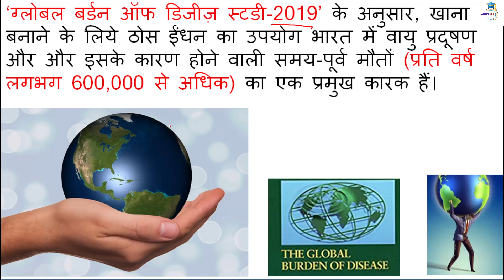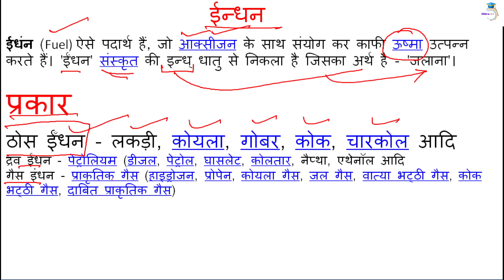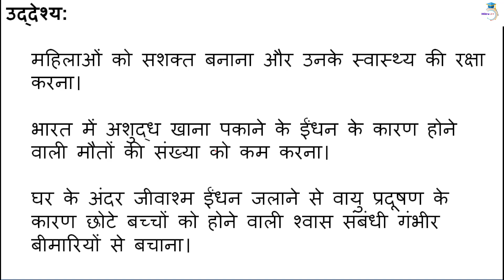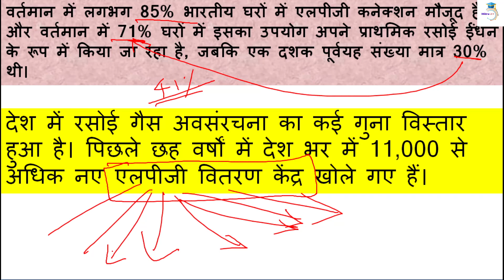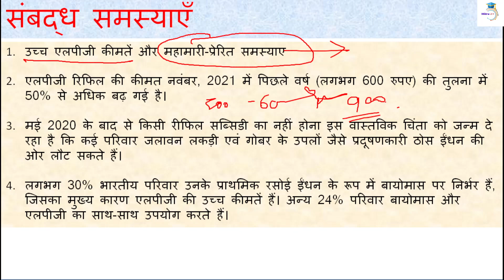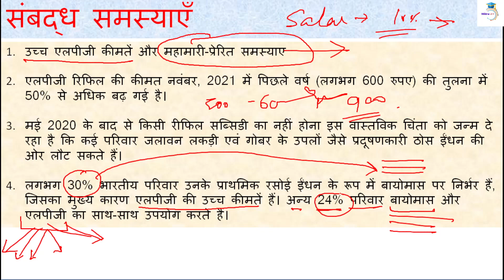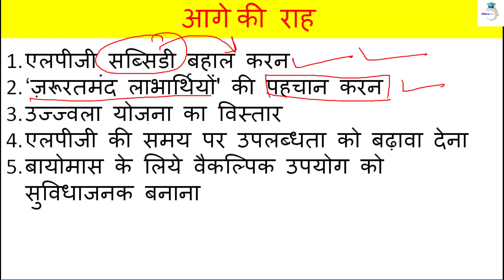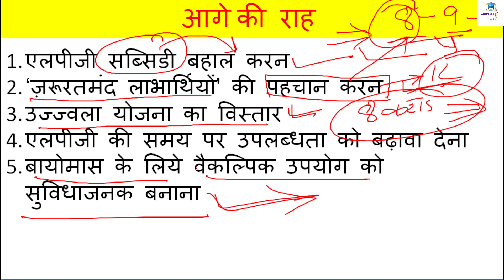Pradhan Mantri Ujjwala Yojana | PMUY | Ujjwala 2.O | What is Fuel? | by Deepak Yadav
In this video, Deepak yadav sir teaches about pradhan mantri ujjwala yojana, pmuy, pmuy 2.0, ujjwala 2.O and fuel etc.

Dosto Subsribe kare mitra gyan channel ko or bell icon ko dabaye hamari sabhi vidoes sabse pehle dekhne ke liye.